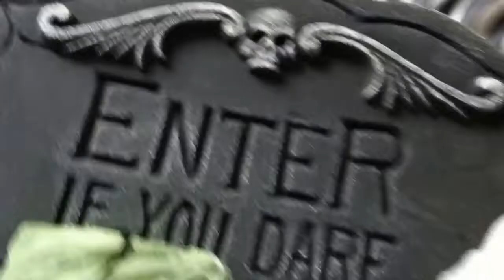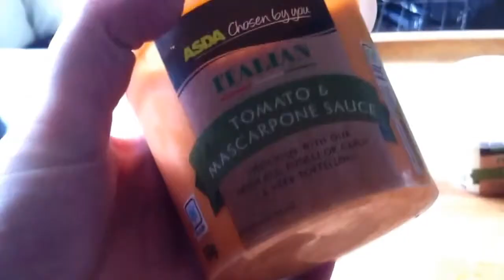AHHHHHH!!! Dog poop on my shoe! - 01.10.14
On my day off, I sort my Halloween props that I have in the house, we get a new Fridge freezer, make some pasta and on our walk I have a dog poop issue!